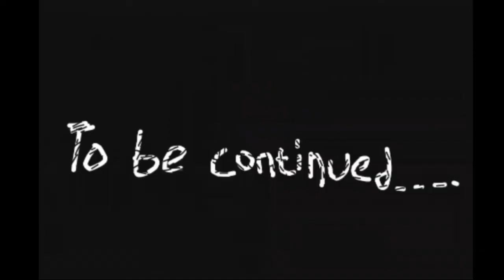Drawing Cartoon 2 - BSODA (Baldi's Basics Animation)